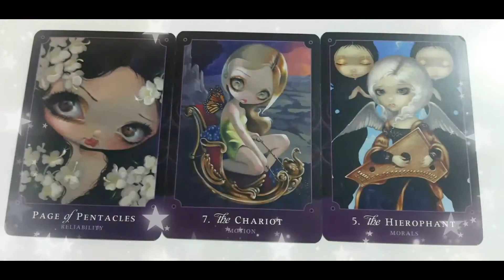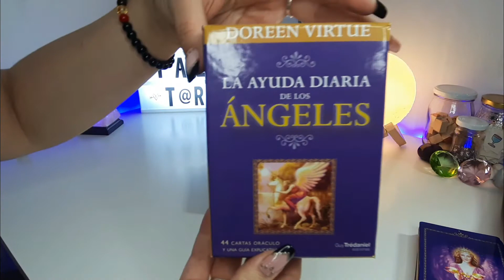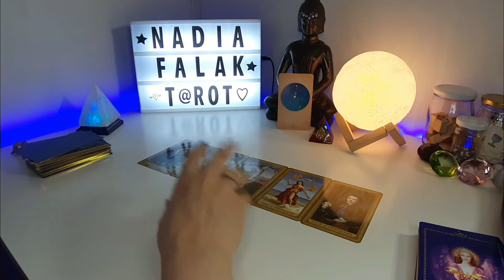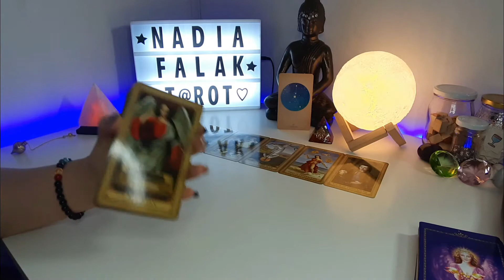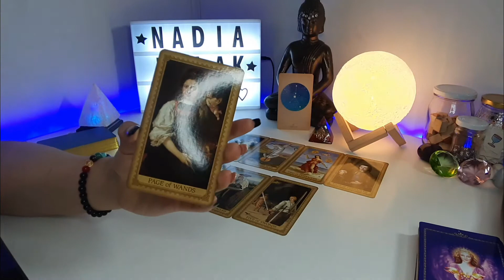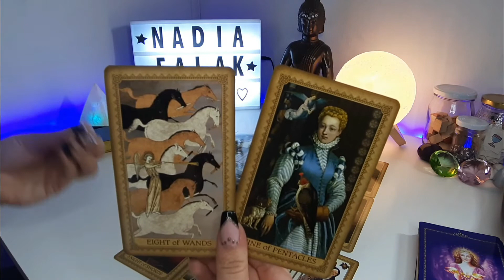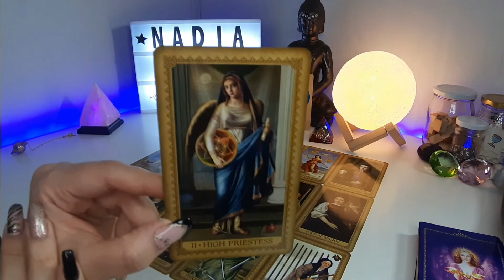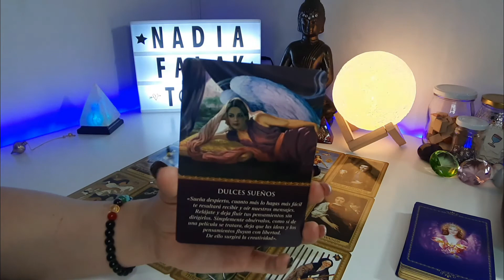CÁNCER 🔮 TARÓSCOPO MARZO (Amor, Trabajo y Algo Más) | Nadia Falak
Hola Habibis! 😃🌺
Hoy les traigo su Taróscopo (Horóscopo con Tarot) para el mes de MARZO 2021... O para cuando tú llegues a escuchar este mensaje. Toma lo que es para tí y lo demás libéralo al Universo para otras personas de tu mismo signo, y recuerda ver tu signo solar, ascendente y lunar para tener un mensaje más completo.
Besos Morados! 💜💜💜